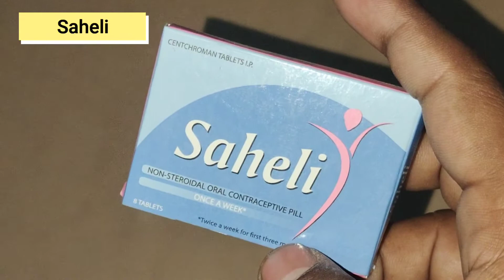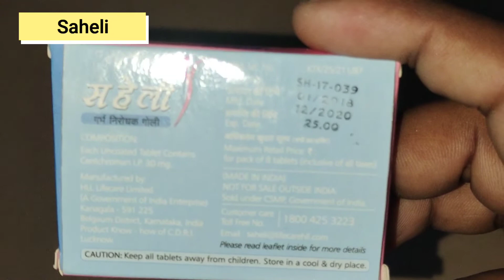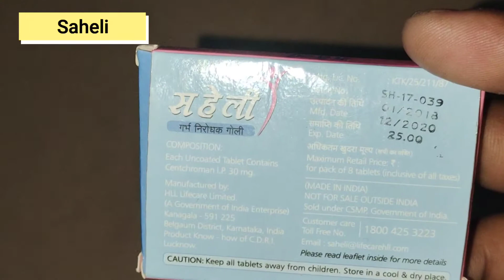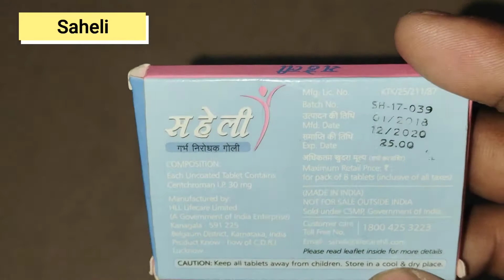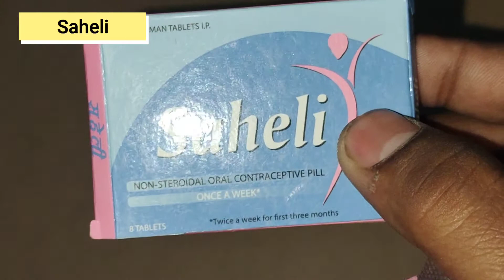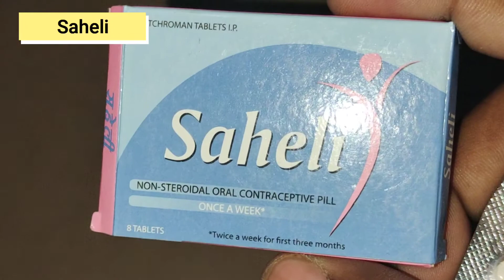Saheli Tablet||Review, Doses, Side-effects and more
Product Description

Usage/Application
Personal
Brand
Saheli
Form Of Medicines
Tablet
Generic Name
Centchroman
Packaging Type
Strip
Quantity Per Pack
8x1
Saheli has the sole merit of being the world's first Non-steroidal oral contraceptive pills.

It is also unique since it is an innate developed drug - the first of its kind. For being non -steroidal, Saheli does not have   side effects like nausea, vomiting, obesity etc. which are commonly found with the other oral contraceptive pills. Free from side-effects, these pills are useful in birth-control and preventing unplanned pregnancy.

Dosage: Twice a week for the first three months subsequently only once a week. It does not have the side effects normally associated with traditional steroid based pills.

Note: It is recommended to use Condoms along with Saheli Pill in the first three months to get the maximum benefits. It takes three months for Saheli pill to extend it's full contraceptive benefits.

What is Saheli?

To dispel myth about contraceptive Saheli was launched in 1991. Saheli is the world's only non-steroidal oral contraceptive pill that is completely free of hormonal side-effects. It guides a couple in their sex life. Saheli has the power to space out child birth. Saheli empowers women to be in control.  That is why millions of Indian women trust and use Saheli to plan their families.

To constantly live with numb headaches, dizziness, weight gain and even nausea is very troublesome.  That's why Saheli ensures that such side effects will never occur.

How does Saheli work?

Saheli is different from other birth control pills because it does not contain any hormones. Instead of using the hormone estrogen to prevent pregnancy, it contains a drug that blocks estrogen.

Usually, increased doses of estrogen stop a woman's ovaries from releasing an egg. However, by blocking estrogen in the uterus, Saheli alters the uterus lining, which prevents a fertilized egg from implanting.

Saheli is free from side effects

Blocking estrogen in the uterus is extra beneficial - it has no hormonal side effects. Women who take Saheli do not experience nausea, headaches, or changes in weight. They also find that their periods are lighter.

Good effects of Saheli

Saheli is almost as effective as the normal birth control pill. If it is  taken consistently  without break fewer than 2 in 100 women get pregnant within the first year, compared to fewer than 1 in 100 women with hormonal pills. By comparison, your chances of getting pregnant without using any birth control method are 85 in 100.

Bi-weekly to weekly dose

You should take Saheli twice a week for the first three months. But after that you take just one pill a week.

What this means practically is that if your period starts on Monday, you take the pill every Monday and Thursday for the first three months. Starting on the fourth month, you only take it once a week every Monday.
saheli se setting kara jaaungi, saheli, saheli ke holi, saheli song, saheliyan song, saheli chatterjee, saheli ko set kar do nagpuri song, saheli rudra, saheli tablet, saheli ke holi pramod premi